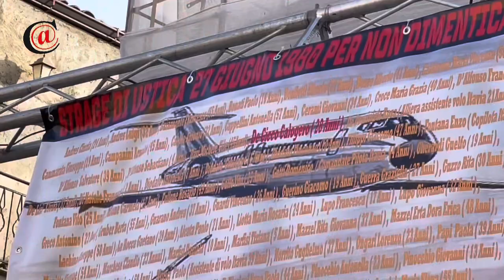Cattolica Eraclea, trofeo podistico in ricordo di Lillo De Cicco e tutte le vittime strage di Ustica